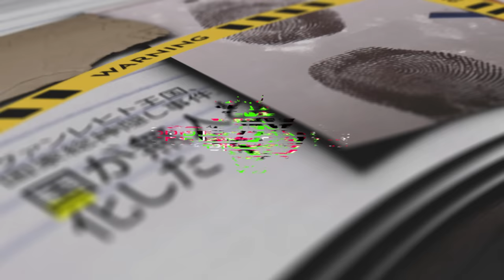【被害者＝探偵】てにをは最新小説『また殺されてしまったのですね、探偵様』コミカライズ決定PV（MF文庫J）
──その探偵は、殺されてから推理を始める──
『ヴィラン』『ギラギラ』のてにをはが贈る、
「殺されてから推理する」系新感覚ミステリライトノベル
『また殺されてしまったのですね、探偵様』コミカライズ、開始。

■出演
逢坂良太
長谷川育美

▼作品概要
「ほら、早く生き返って事件を解決してくださいませ」

死んでも生き返る体質を持つ高校生探偵と、それを支える優秀な助手がタッグで挑む数々の難事件。
探偵が被害者となりながら事件を解決する前代未聞の新感覚ミステリー。

MF文庫J『また殺されてしまったのですね、探偵様』
著／てにをは　イラスト／りいちゅ
最新４巻、2022年10月25日発売！

【原作】
▼Amazon

【漫画】
▼ComicWalker

映像制作：多次元ホイップクリーム